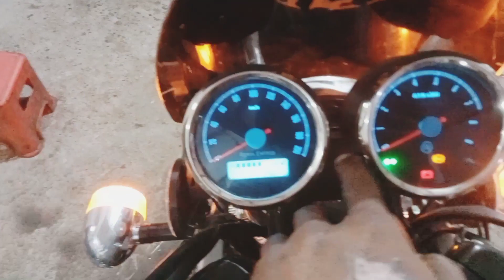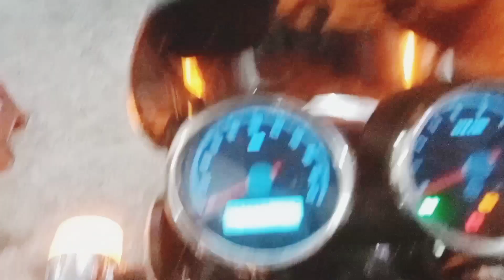interceptor 650 cc ka chain set kesa change karne hai | KM 27000 | DA MODS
Address

DA mods Ashok auto traders sector 29 Gurgarma
Near byee Leisure valley park